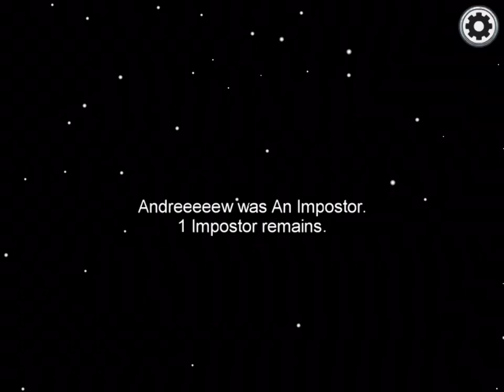Another imposter clip